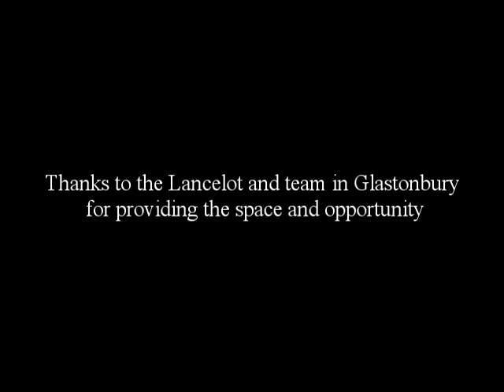Melanie Shaw at Glastonbury Town Hall - 8th July 2015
Melanie Shaw was released from Peterborough SODEXO private prison a few days before this recording.
Most of the six months sentence (for a spurious arson charge) was spent in solitary confinement.
Melanie was refused medication and treatment for a leg ulcer.
What Melanie has undergone can be  descibed as nothing less than torture.

Melanie speaks of murder and satainc rituals in state run care homes for children